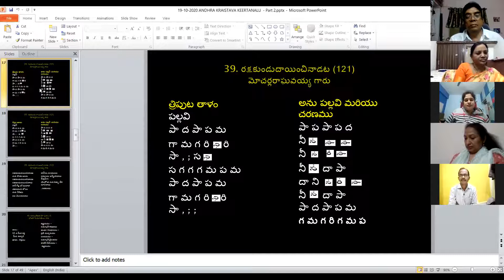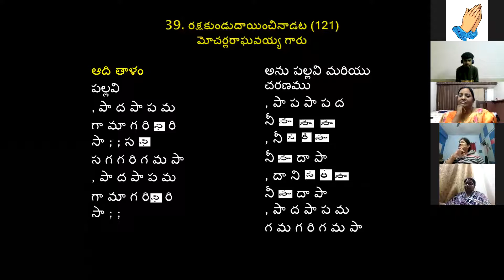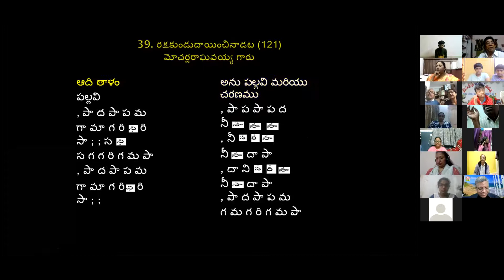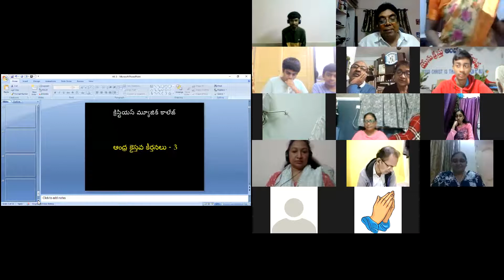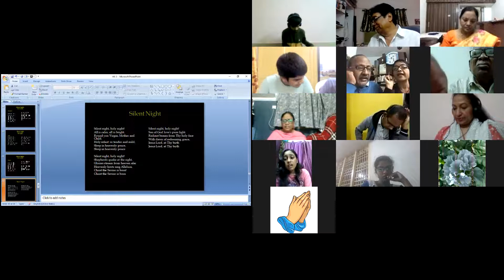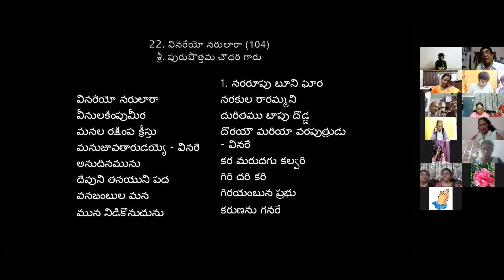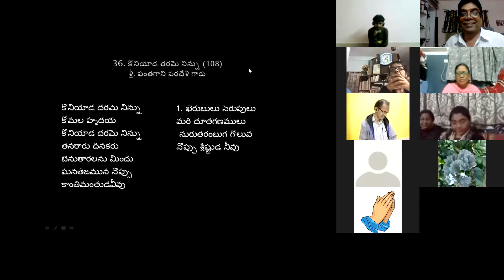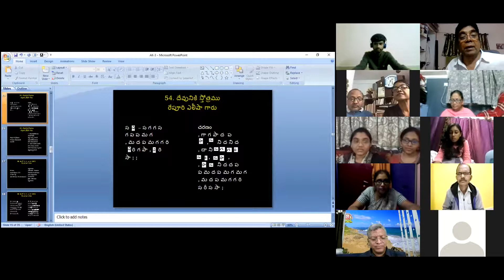232, 2nd DCM 2020 Dr. K Maharishi's Christian Melodies Christian Music College Online Music Class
Praise the Lord !!! As Students of Christian Music College are unable to attend regular music classes owing to pandemic, I am conducting online music classes not only for the students of CMC but also for all other music lovers, though, ZOOM, every day, from 9pm.  to 10.30 pm. ZOOM ID: 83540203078 Password: 123456.  If anybody wants to join the class, they can contact to the numbers given below. My sincere thanks to Pastor, A. Shalem Israel garu, (Director, Living Waters Radio and Media Ministries, Visakhapatnam,) for arranging this "ZOOM Online Music Class" on his account. In spite of his busy schedules, he along with his son, Darshan Babu, prepared this video to highlight the event. I thank Darshan Babu for his effort. May God Bless him.
Dr. K. Maharishi (Dr. John Christopher Kommalapudi)
Founder Director Christian Music College Visakhapatnam
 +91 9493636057